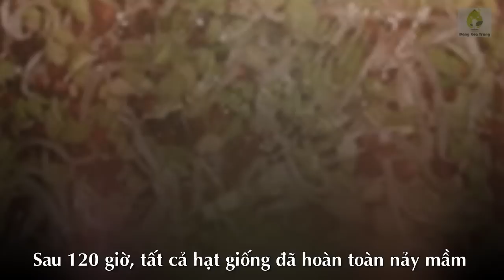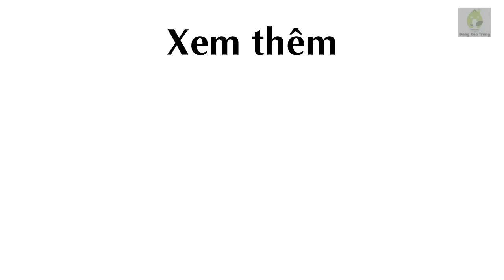Trồng rau mầm củ cải sạch trong 4 ngày tại nhà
Tự trồng rau mầm trong bình thủy tinh tại nhà giúp bạn tiết kiệm chi phí cũng như rau sạch đảm bảo an toàn cho cả gia đình

Rau mầm là thực phẩm thường gặp trong các bữa ăn Việt. Ngoài chế biến làm các món xào, món canh, giá có thể dùng để ăn sống trực tiếp. Vị thanh mát và giòn ngọt của rau mầm giúp đẩy lùi cảm giác ngấy của thịt mỡ hàng ngày. Ngoài ra, trong rau mầm chứa nhiều chất xơ và chất dinh dưỡng tốt cho sức khỏe, chống lão hóa,…

Tuy nhiên, chất lượng rau mầm trên thị trường hiện nay không được đảm bảo. Nhiều nhà sản xuất rau mầm vì lợi nhuận sẵn sàng sử dụng các loại thuốc kích thích. Vì vậy, nhiều chị em Việt tìm tòi cách trồng rau mầm đơn giản tại nhà. Trong vô vàn các phương pháp thì trồng rau mầm trong bình thủy tinh cho kết quả nhanh và đơn giản nhất, lại thích hợp cho mọi gia đình.

Bước 1. Chuẩn bị dụng cụ gồm bình thủy tinh, nắp đục lỗ (mảnh vải xô), hạt giống.

Bước 2. Rửa thật sạch bình thủy tinh và phơi khô.

Bước 3. Bạn sẽ cần phải đậy miệng bình thủy tinh bằng nắp có lỗ hoặc chuẩn bị khăn xô trẻ em. Nước từ trong bình sẽ chảy ra ngoài mỗi ngày thay nước nhưng giữ hạt giống không bị tràn ra.

Bước 4. Cho hai muỗng hạt đỗ vào trong bát sạch. Nhặt bỏ các hạt bị hỏng, lép, đổi màu hoặc nổi trên mặt nước.

Bước 5. Ngâm hạt trong nước lạnh khoảng 10 phút.

Bước 6. Chắt bỏ hết phần nước vừa ngâm hạt.

Bước 7. Cho hạt giống vào bình và thêm nước lạnh. Ngâm hạt trong khoảng 8 giờ. Đây là thời gian ngâm cho hạt mầm củ cải hoặc hạt bông cải xanh. Các loại hạt khác nhau sẽ có thời gian ngâm khác nhau.

Bước 8. Đổ sạch nước ra khỏi bình.

Bước 9. Đặt nghiêng miệng bình xuống dưới theo một góc 45 độ. Để bình ở nơi mát và tối trong nhà.

Bước 10. Rửa sạch bằng nước hai hoặc ba lần mỗi ngày. Mỗi lần thêm nước mát vào bình rồi lắc nhẹ theo vòng tròn. Đậy nắp rồi đổ hết nước ra ngoài. Vẩy mạnh để không còn quá nhiều nước ở trong bình.

Bước 11. Đây là bình hạt giống trồng rau mầm sau 24 giờ. Tiếp tục rửa nước 2-3 lần một ngày, và sau đó lại đặt bình nghiêng xuống dưới (tương tự bước 9).

Bước 12. Bình rau mầm sau 48 giờ.

Bước 13. Rau mầm phát triển như vũ bão sau 72 giờ. Khi rửa nước chú ý lắc nhẹ bình thành vòng tròn.

Bước 14. Sau 96 giờ có thể mang bình ra để ở góc sáng cho rau mầm xanh hơn. Tuy nhiên chú ý không để rau mầm tiếp xúc với ánh sáng mặt trời trực tiếp.

Bước 15. Sau 120 giờ, tất cả hạt giống đã hoàn toàn nảy mầm.

Bước 16. Đổ rau mầm ra chậu nước lạnh. Nhẹ nhàng rửa sạch theo vòng tròn. Vỏ đỗ sẽ bung ra dần dần và nổi lên trên. Vớt sạch vỏ đỗ để lại phần giá trắng.

Bước 17. Nếu chưa sử dụng luôn, đổ rau mầm ra rổ cho ráo nước.

Tiếp đó, trải rau mầm trên khăn giấy để khô ráo hoàn toàn, tránh các vấn đề với nấm mốc hay hư hỏng. Bọc trong khăn giấy sạch, gói vào trong túi bóng rồi cất trong tủ lạnh sẽ sử dụng được trong 1-2 tuần.